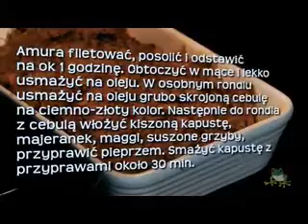Amur mit Sauerkraut